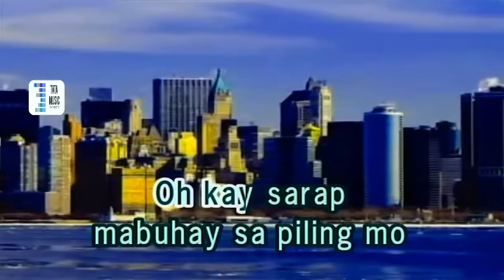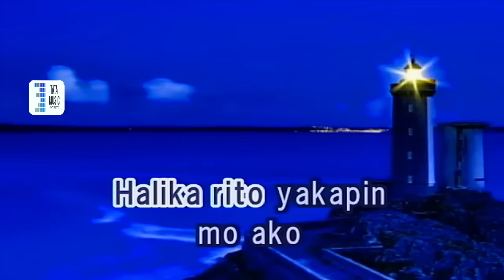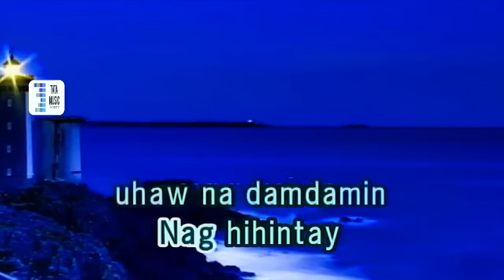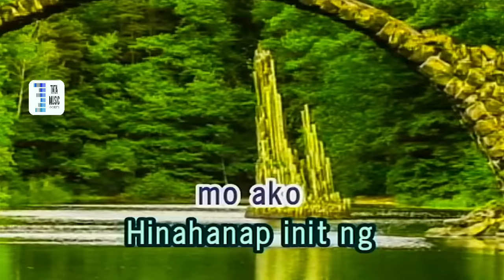BINTANA NG PUSO victorwood karaoke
victor wood cover karaoketm